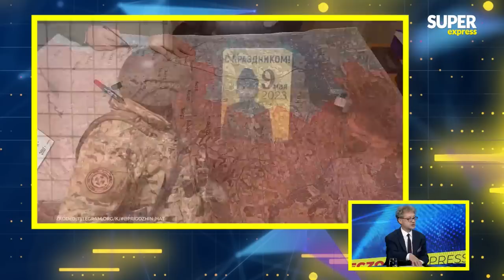STRASZNA WIZJA gen. Komornickiego: Prigożyn może UDERZYĆ NA POLSKĘ!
Gościem "Wieczornego Expressu" jest gen. Leon Komornicki.